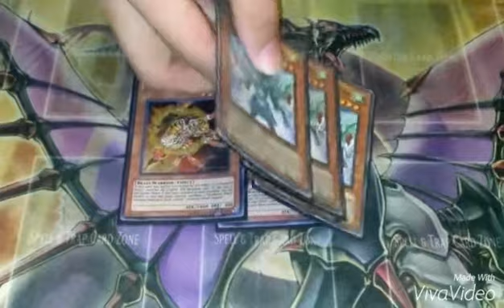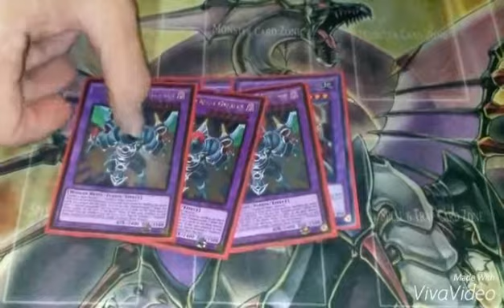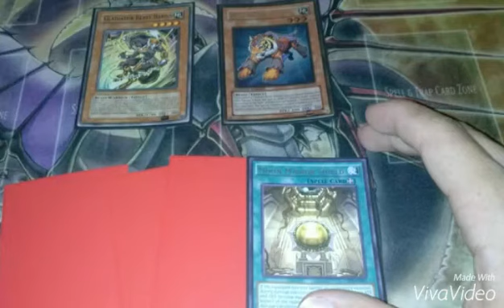New Gladiator Beast Deck Profile (2016)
This is my GB deck for this format.
I have made it thinking of the differents types of deck of GB and working on what they need to win. And is simple getting over your opponent monsters.